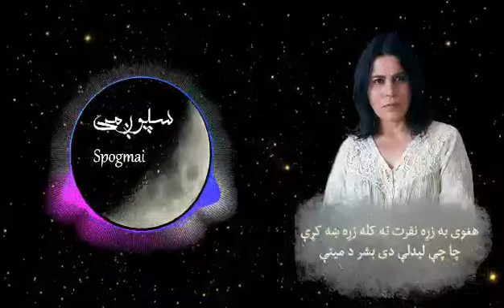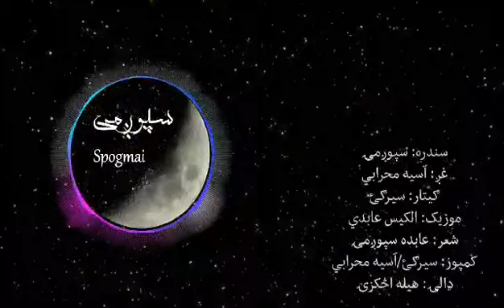Asia Mehrabi |Spogmai|آسيه محرابي سپوږمۍ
Song: Spogmai
Singar: Asia Mehrabi
Guitar: Sergij
Music Producer: Alex Abedi
Lyrice: Abida Spogmai
Compose: Sergij/Asia Mehrabi
Song is for: Heela Asikzai
سندره: سپوږمۍ
غږ: آسيه محرابي
ګيتار: سيرګئ
موزيک: الکيس عابدي
شعر: عابده سپوږمۍ
کمپوز: سيرګئ/آسيه محرابي
ډالۍ: هيله اڅکزۍ ته

د سترګو جنګ دى، که محشر د مينې
د زړونو رنګ دى، که پرهر د مينې

هغوى به زړه نفرت ته کله زړه ښه کړې
چا چې ليدلې دى بشر د مينې

ته چې کړې خبرې زه شکرې ټولومه
ژوند ته مې پرې ښې ډېرې سندرې جوړومه

هره خوا ښکلا شي  تنکۍ پاڼې راغوړېږي
کله چې دوې سترګې جادوګرې غړومه

خلکو ته،   په مينه کې د ژوند ښکلا وروښيم
زړه کې  د نفرت پرتې ډبرې ماتومه

وګوره سپوږمۍ ته څه په برم کور ته راغلې
زه ورته له ستورو نه لښکرې درومه